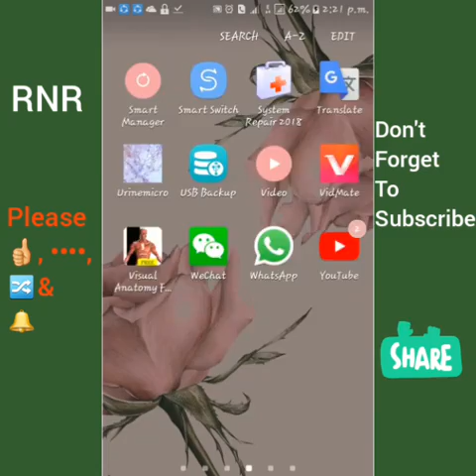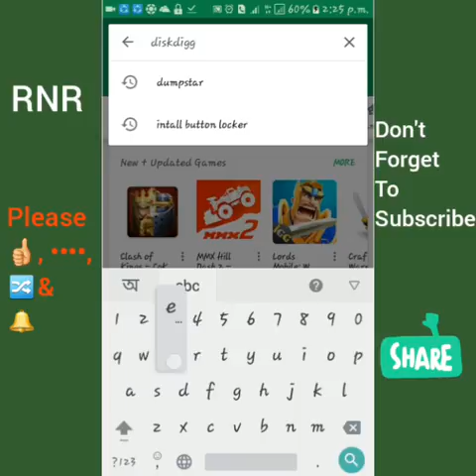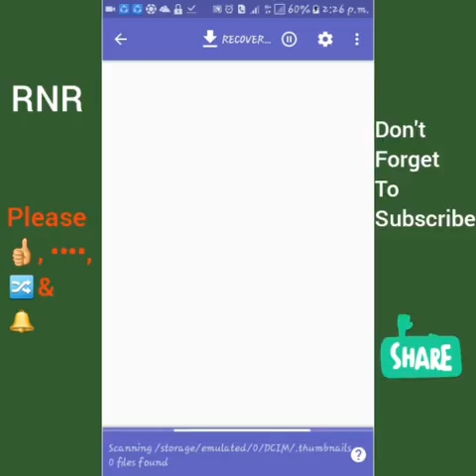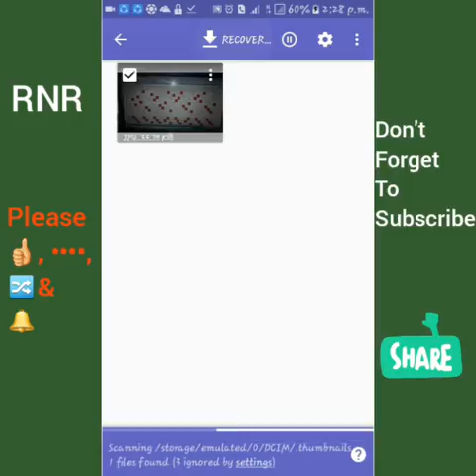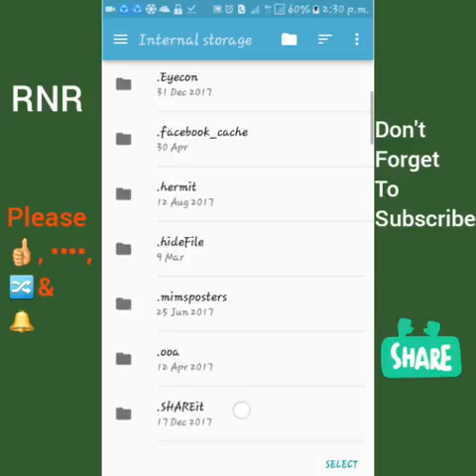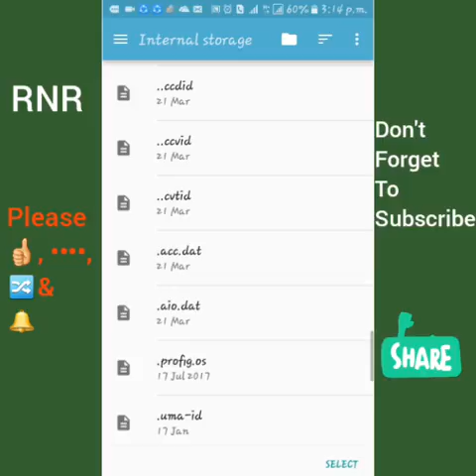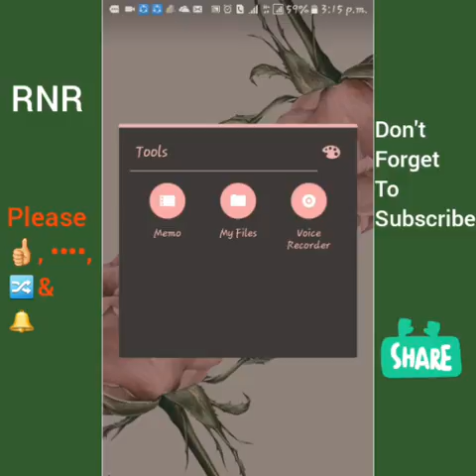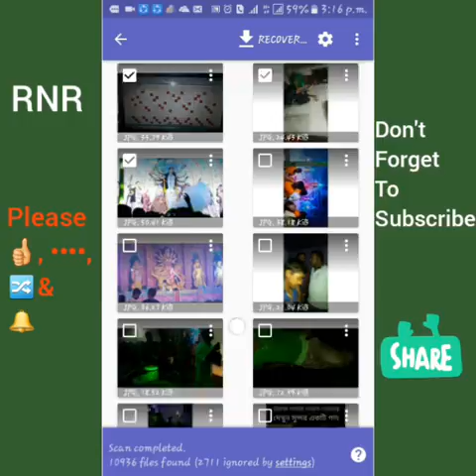How to recover photos, videos or file / ডিলেট হয়ে যাওয়া ছবি, ভিডিও বা ফাইল পুনরায় ফিরে পাওয়ার পদ্ধতি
My 2nd channel is: RNR Tube